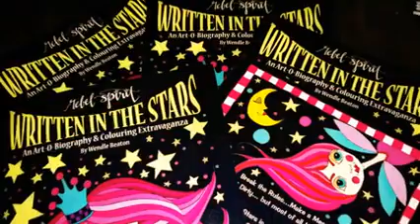Colouring book for Adults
Written in the Stars by Wendle Beaton... a colouring book for adults...a sample of some of the images in the book.